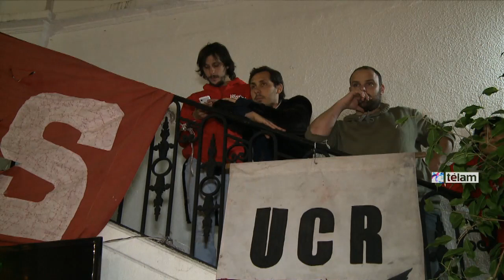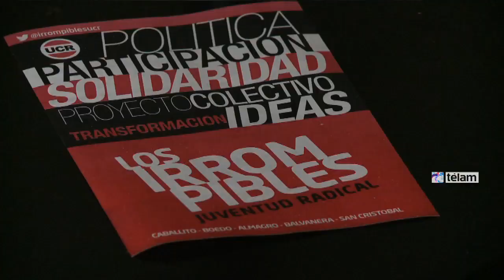Nito Artaza y Leandro Santoro lanzaron la "Agenda para un Radicalismo Popular"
Frente a gran cantidad de público, en su mayoría jóvenes, el senador nacional Eugenio “Nito” Artaza y el secretario general de "Los Irrompibles", Leandro Santoro, lanzaron la "Agenda para un radicalismo popular", manifestaron su apoyo a la gestión del gobierno nacional en cuanto al pago de la deuda soberana y lamentaron la posición de otros legisladores del Bloque de la Unión Cívica Radical que no apoyaron el proyecto.

Artaza afirmó que "los radicales necesitamos recuperar la identidad y esto lo vamos a lograr sobre la base de la construcción de un radicalismo nacional y progresista, que luche por los derechos de los desposeídos y no se ate a la agenda de las corporaciones".

"Un radicalismo popular jamás podría unirse a (Mauricio) Macri, porque expresamos proyectos de país totalmente distintos", concluyó el senador.

“Hay que apoyar lo que se hizo y se hace bien y elaborar propuestas para lo que falta”, afirmó Santoro en cuanto a la posición de este sector del radicalismo sobre las gestiones del gobierno nacional como el tratamiento de .

En el marco de una charla abierta, los dirigentes presentaron un documento con ideas políticas y lineamientos programáticos de gobierno “que sirvan como base teórica para el armado de una verdadera plataforma de gobierno", aseguraron.

Santoro señaló que "para nuestro espacio político es fundamental que la discusión de alianzas y candidaturas se subordinen al debate de valores, ideas y proyectos de Gobierno claros. Ya lo dijimos varias veces y lo volvemos a repetir, si queremos transformar la realidad en serio, más que armados electoralistas, lo que necesitamos los argentinos es disponer de buenas ideas y consenso social que las respalden ".

El acto se llevó a cabo en la sede del club El Progreso, en Sarmiento 1334, de esta capital.